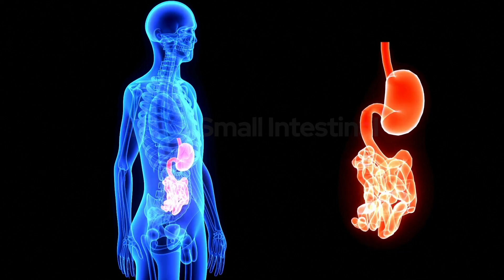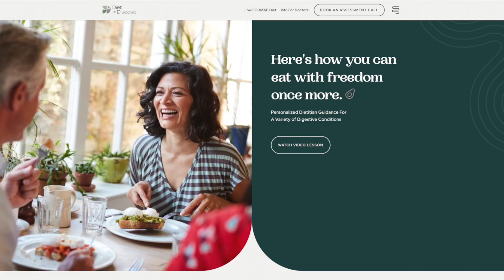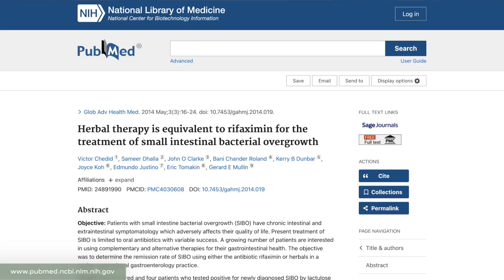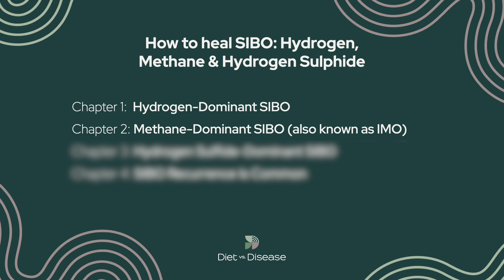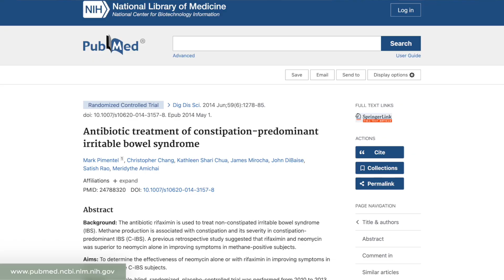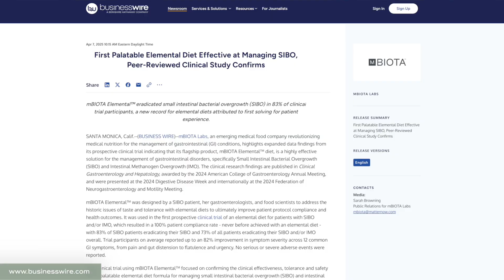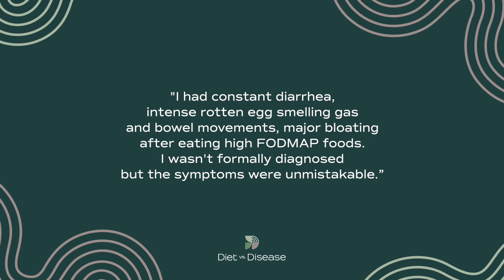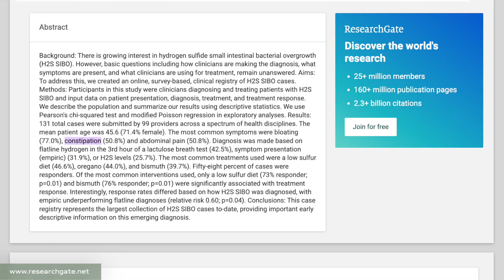78% of IBS is SIBO - Here's How to Heal Each Type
Have you been told you have IBS... but your symptoms never seem to go away? Maybe you've tried the low FODMAP diet, probiotics, medications — but nothing sticks.

The real reason could be something called SIBO - Small Intestinal Bacterial Overgrowth. Bacteria growing in the wrong place, in quantities they shouldn't be, which can be the root cause of many gut symptoms. Research shows about one in three people with gut complaints actually test positive for SIBO, and depending on the study, up to 78% of IBS patients may have SIBO as the root cause of their symptoms.

But here's what most doctors miss: SIBO is not just one thing. Depending on the gas being produced — hydrogen, methane, or hydrogen sulfide — the symptoms and treatments look very different.

What You'll Discover:
- The 3 types of SIBO and why knowing which one you have changes everything
- How hydrogen-SIBO causes diarrhea while methane-SIBO causes constipation
- The antibiotic protocols proven to work for each SIBO type
- Herbal therapy alternatives and exact dosing protocols studied in research
- The breakthrough 14-day elemental diet with unprecedented 73% success rate
- Why hydrogen sulfide SIBO produces that unmistakable rotten egg smell
- The hard truth about SIBO recurrence and how to prevent it

CHAPTERS:
00:00 Introduction - What is SIBO?
01:27 Hydrogen-Dominant SIBO
05:11 Methane-Dominant SIBO/IMO
09:25 Hydrogen Sulfide SIBO
12:10 SIBO Recurrence - Why 45% Relapse Within a Year